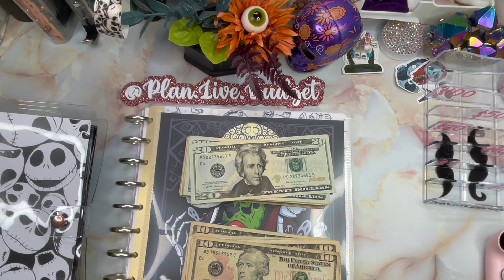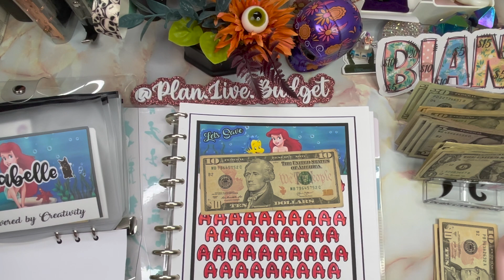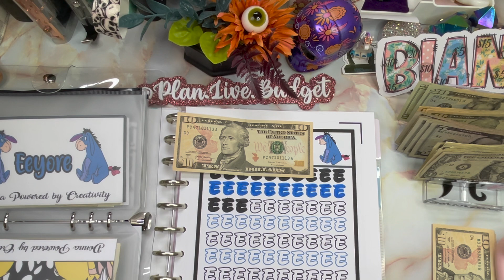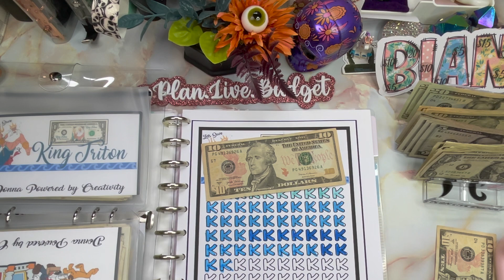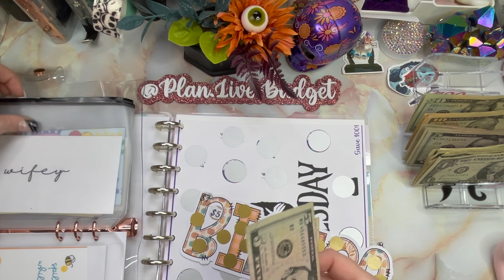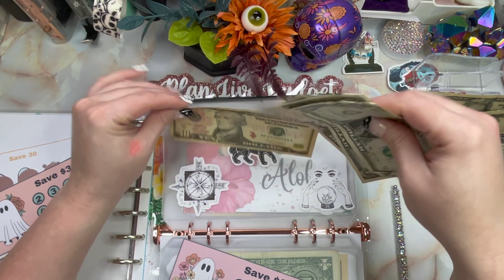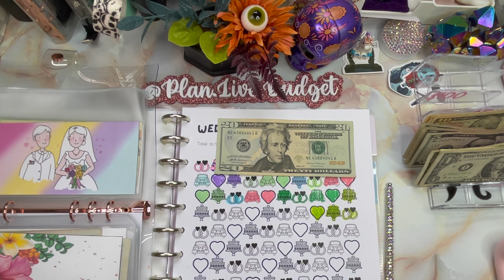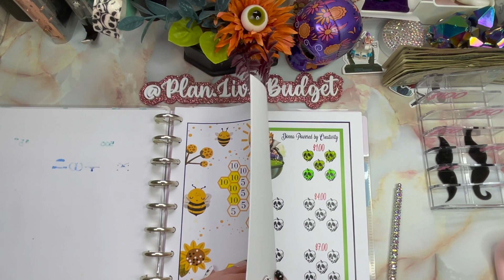Last cash stuffing in the Big Savings Book for the month of October!! $195!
Hey Squad Hey!!!
In this video… I’ll be cash stuffing using saving challenges! These are my favorite video to watch on YouTube!! Are they your favorite?? Are we twinning on any challenge?!?! Let me know!

Challenges mention:
Name Challenge “Bianca”- Star Budgets
Letter Bucks (A, B,C,E,G,H, K&L): Donna Powered by Creativity
Birthday challenge: Cyndi Cat Budgets
My Envelope: NBC: Mischief Budgets
Vince’s envelope: Mystic Budgets
Lisa Grateful Me (Aloha and Bee)
Smart Sheets GB (wedding saving challenge)

Imperfect foods:
You get $20 off your first order (with $40 purchase) and I get $20…Win Win
Scan your receipts!
Fetch: You get 500 coins and I get 500 coins, when you scan your first receipt! CODE: XHTM9
Save money on Gas:
Upside: get money back on gas and food! You get $0.15/gal cash back when you the app with my code- AR6S2X

Links to items I use:
Acrylic rose gold sign (plan.live.budget)
Cash tray: Star Budgets
Reynolds Budgets: vinyl envelopes
Budget with Sha: Bank Bag
72 permanent markers
A5 rose gold binder
Pink Calculator
Other Binders are from TEMU